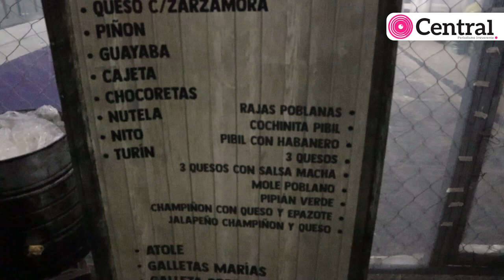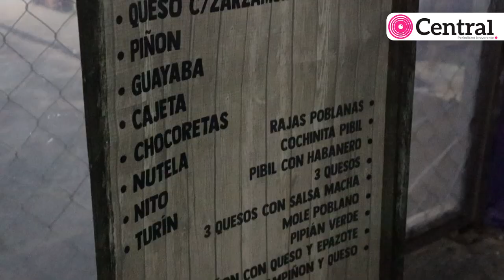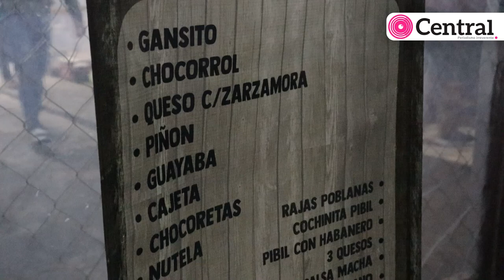En Tamalote Puebla encontrarás de gansito, cochinita pibil, pizza y 20 variedades más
¡Ya llegaron sus ricos y calientitos tamales! En Tamalote Puebla encontrarás de gansito, cochinita pibil, pizza y 20 variedades más.